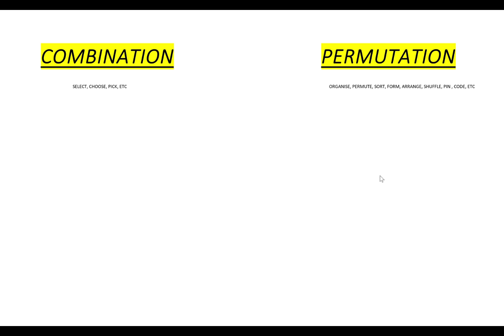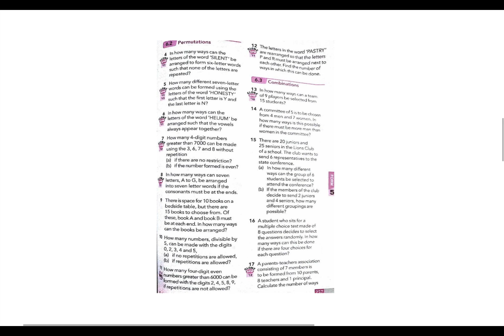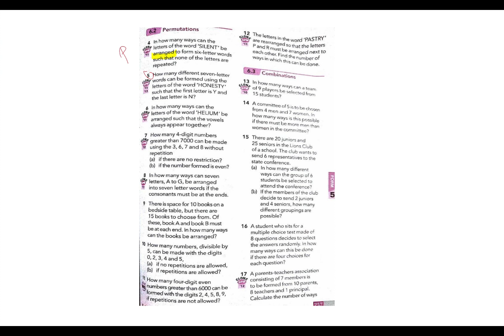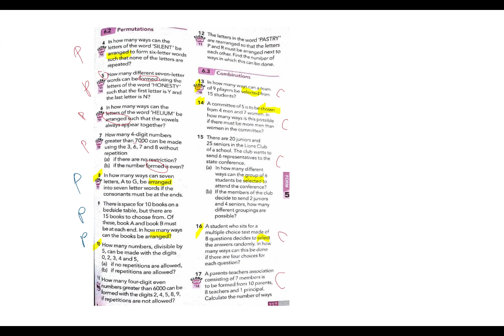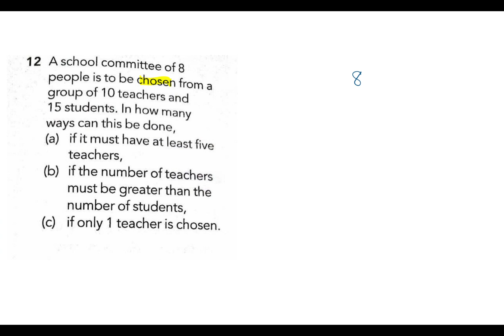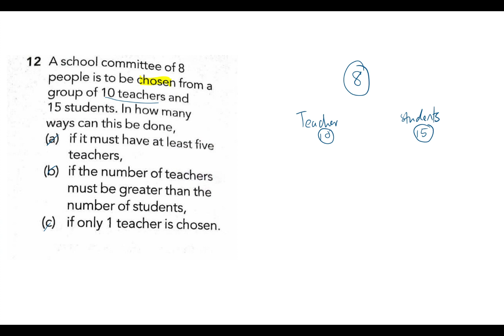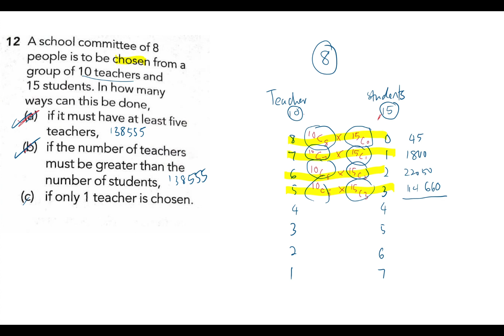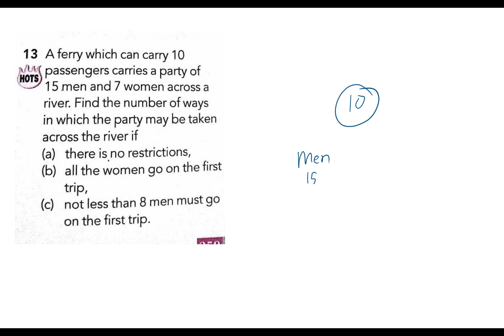FORM 5 | ADD MATH | PERMUTATIONS AND COMBINATIONS | PART 1